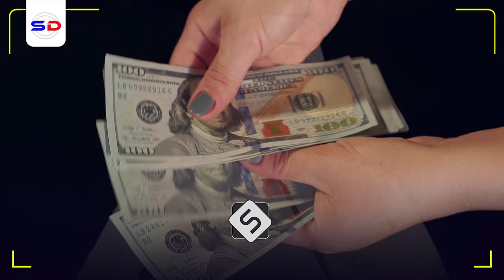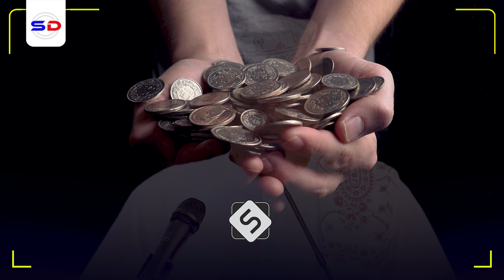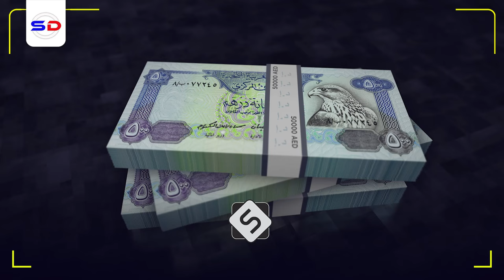Sheekh Dirir | Sirta Xanuunada Iyo Masiibooyinka Lagu Burburiyo!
Muxaadaro aad u qiimo badan oo ka kooban qodobo muhiim ah oo loo xidhiidha sadaqda waxa inoo soo jeedin doona Sheekh Dirir

Speaker: Sheekh Maxamed Cumar Dirir
A knowledgeable and insightful Somali cleric based on Hargeisa.

1. This video has no negative impact on the original works.
2. The video is intended for educational and awareness purposes
3. The video is transformative.
4. Video content is always in demand from our community
Tools I use to edit my channel:
Video Editing: Premiere Pro and After Effects-
Graphic Design: PhotoShop and Illustrator
Footage & Images Sources: Dreamstime/Envato Elments/Pexels.com/Pixabay.com/Unsplash.com